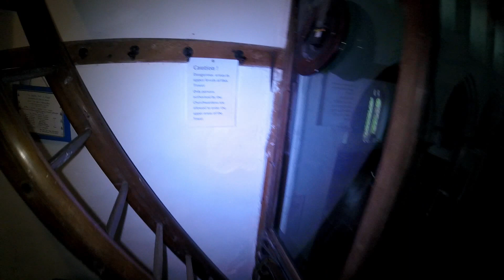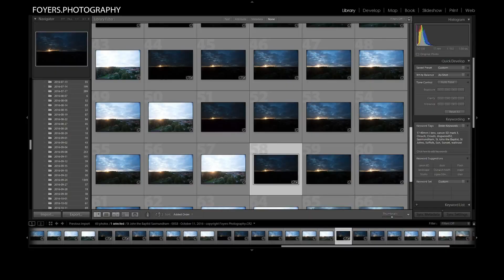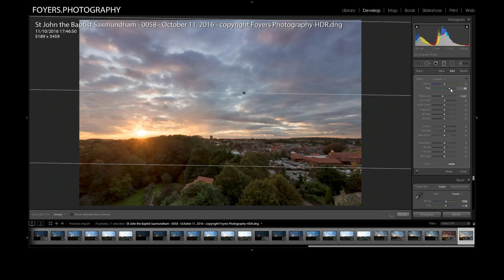WEEK 41 Week Landscape: Getting High at St john's church Saxmundham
WEEK 41 Week Landscape: Get High St john's church Saxmundham
Canon EF Wide-Angle Zoom Lens for Canon EF - 17-40mm - F/4.0

And get on our mailing list to stay up to date on my news  and photography: